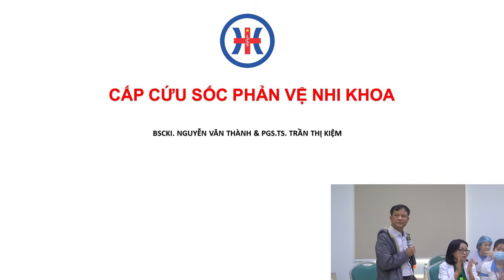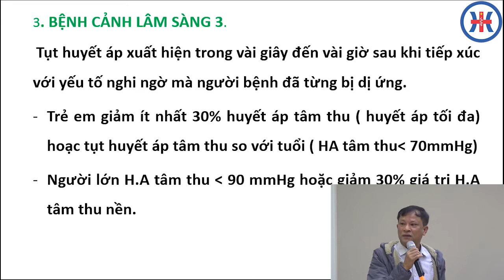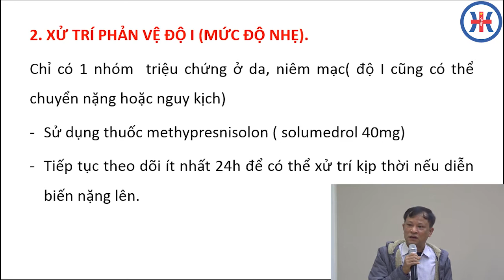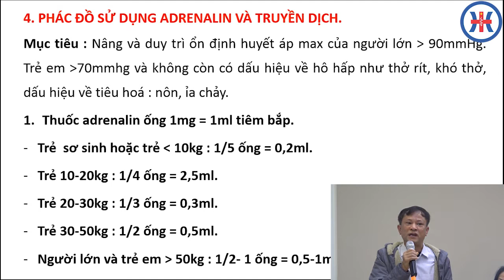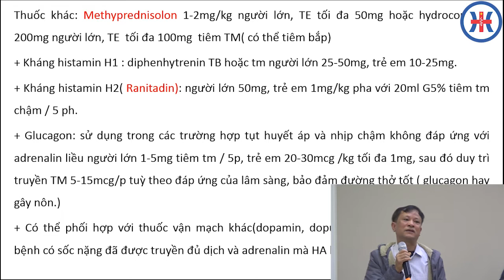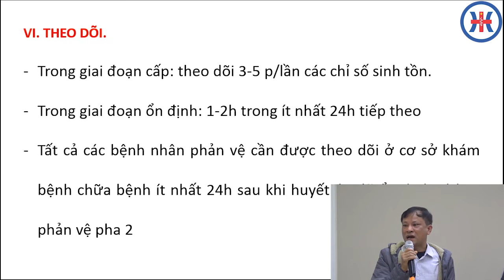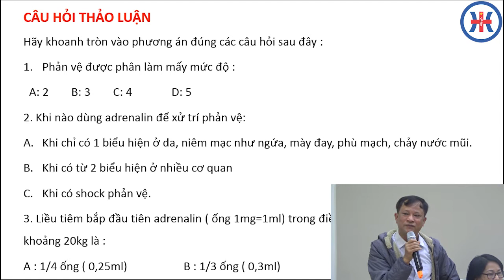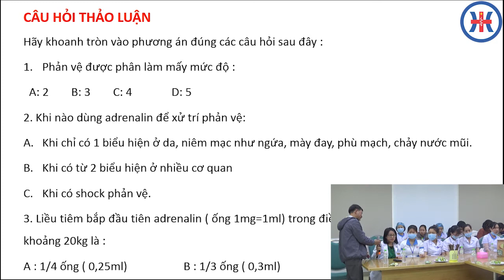Cấp cứu Sốc phản vệ Nhi khoa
Nội dung: Cấp cứu Sốc phản vệ Nhi khoa
Giảng viên: BSCKI. Nguyễn Văn Thành - Bệnh viện Trẻ em Hải Phòng & PGS.TS. Trần Thị Kiệm - Trưởng khoa GMHS Bệnh viện đa khoa quốc tế Hải Phòng